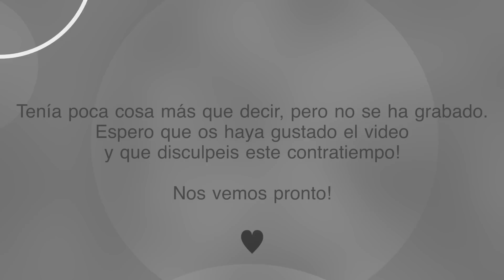REVIEW: KIT "THE TARTE OF GIVING" (VER EN HD)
↓↓↓ ♥ ÁBREME, CAJITA DE INFORMACIÓN ♥ ↓↓↓

Sigueme tambien en Instagram: Satansdolly

Podéis mandarme al mail vuestras peticiones, fotos, sugerencias, o lo que que queráis!